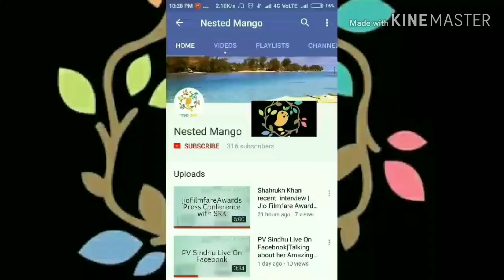Photon View, Photon transform view, Lobby and Rooms | Unity Multiplayer Player Game with Photon #2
In this video I have shared what are photon View,  photon transform view,  Lobby and Rooms in Game development.  What is the difference between Lobby and Roomms?  I was asked this question in my previous tutorial. Photon view and photon transform is part of multiplayer games tutorial.

✅MR.RK: Vlogs

🔷SHare your Tips and Advice to improve my Channel in Comment Box.
🔷Share Topics you want in Comment Box

Timex Analog Brown Dial Men's Watch

VR( Virtual Reality) Shinecon ,The Virtual Reality Glass
BenQ Zowie Gaming LED Monitor
JBL GO2 (Waterproof) Bluetooth Speaker
Best Power Bank in 1K on Amazon
Flipkart SmartBuy Rich Bas Earphone